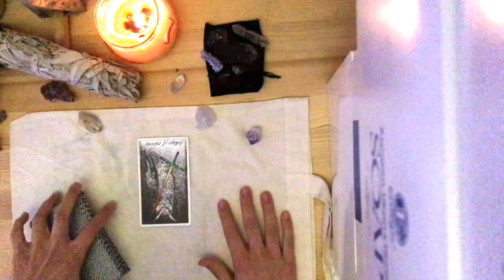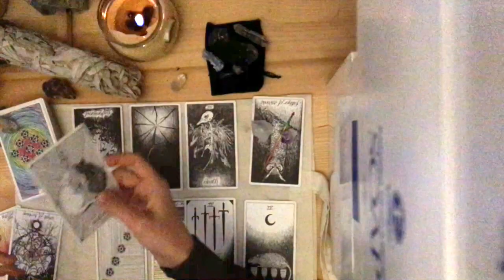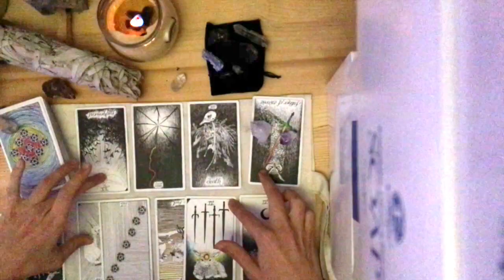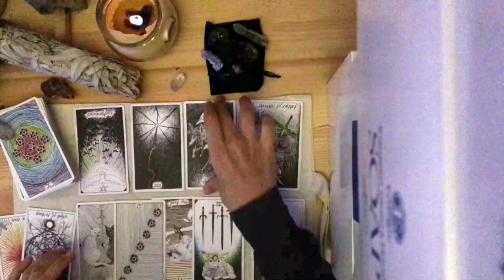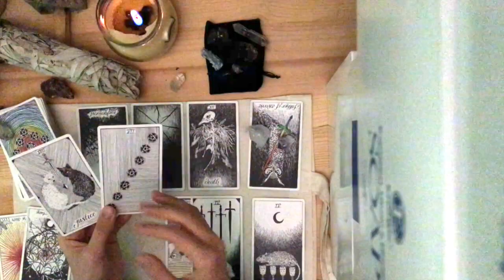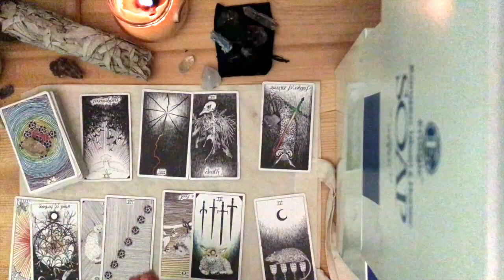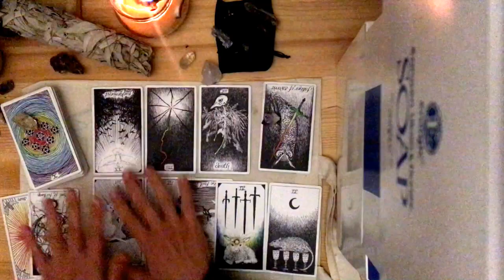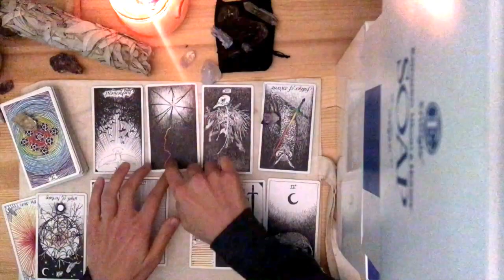Capricorn January 2017 Tarot Reading (Bi-monthly and General January) Alchemy in You - January 1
Hi there Capricorn friends :)

Here is a January 2017 energetic alchemy spread reading...

Would love your thoughts.